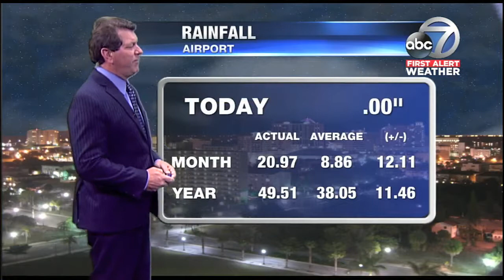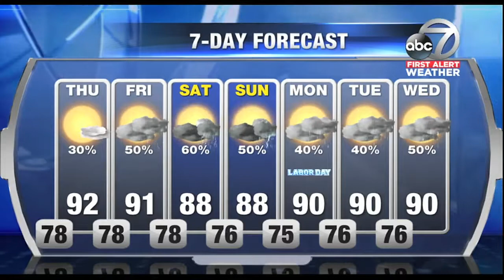First Alert Weather 11pm - Wednesday August 30, 2017